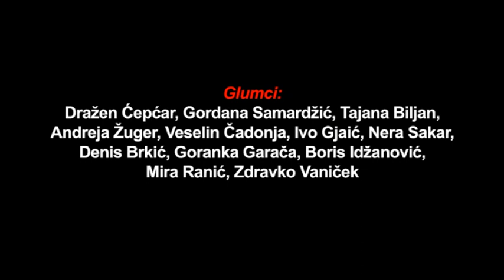Oluja strasti - Amatersko kazalište Daruvar - Trailer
Autor i redatelj: Denis Brkić
Glumci: Dražen Ćepćar, Gordana Samardžić, Tajana Biljan, Andreja Žuger, Veselin Čadonja, Ivo Gjaić, Nera Sakar, Denis Brkić, Goranka Garača, Boris Idžanović, Mira Ranić, Zdravko Vaniček
Tehnička podrška: Zlatko Janda
Scenski djelatnik: Mario Kovač
Organizator: Grad Daruvar
Sponzori: POU Daruvar, Cvjećarnica "Janoš", Caffe bar "Valentino"